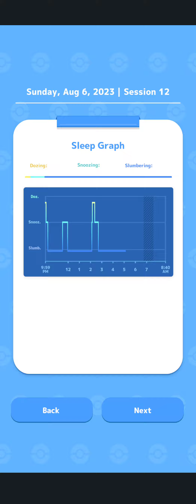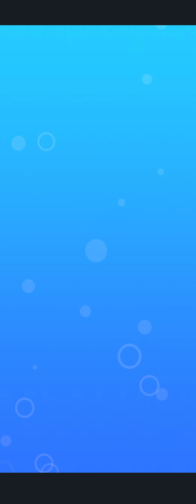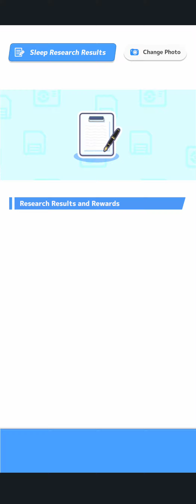Pokemon Sleep 6 Aug 2023 Session 2 score 100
Pokemon Sleep 6 Aug 2023 Score 100

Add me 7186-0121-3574